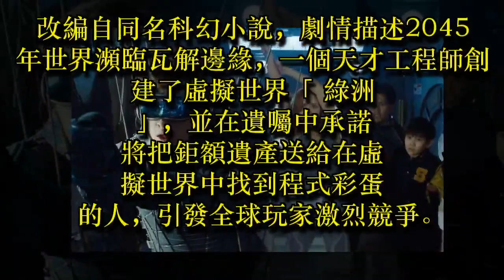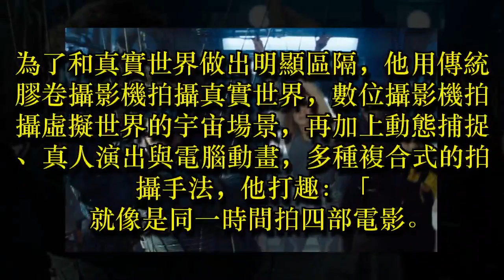大神史匹柏打造《一級玩家》 男神解謎何謂《有一種喜歡》